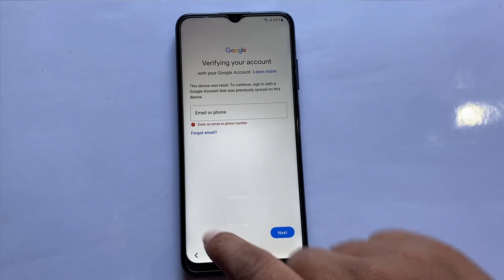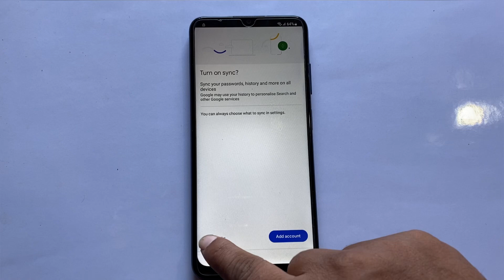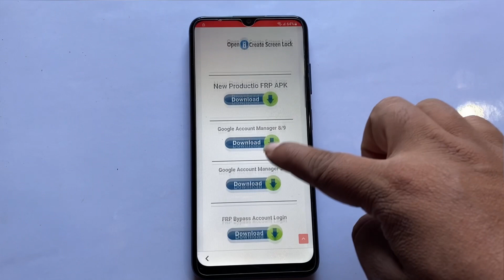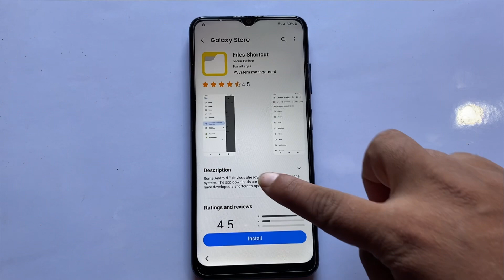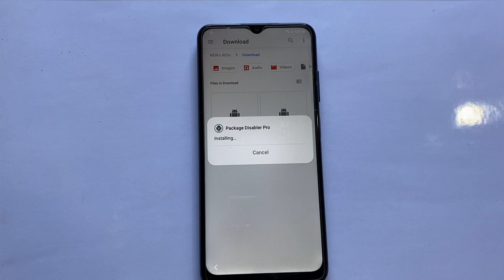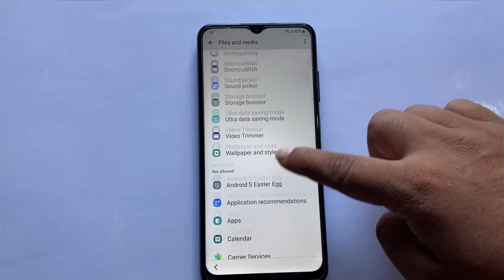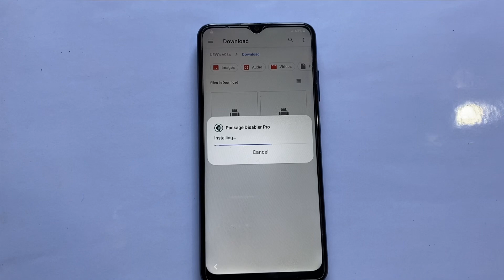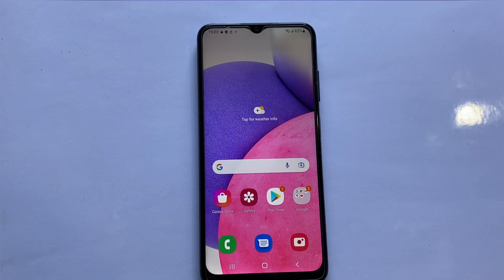Boom!! Samsung A03 Unlock Google Look | Samsung a03 android 12 Frp bypass/without restore data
Samsung A03 Frp Bypass | *#0*# Not Working fix | Without restore/Back Data | Unlock google lock without tools
without Computer
without alliance shield X
without event launch browser